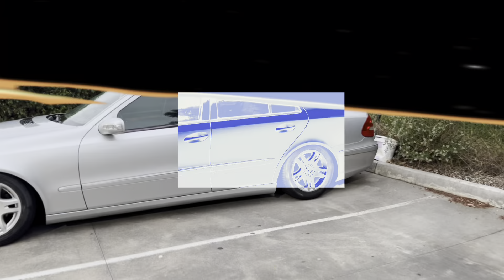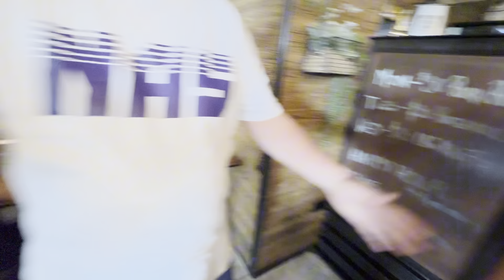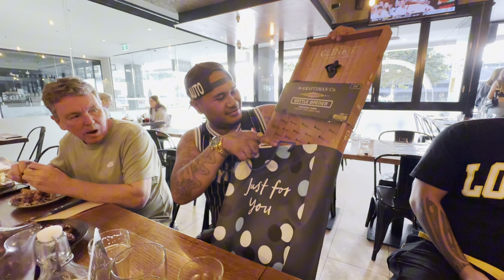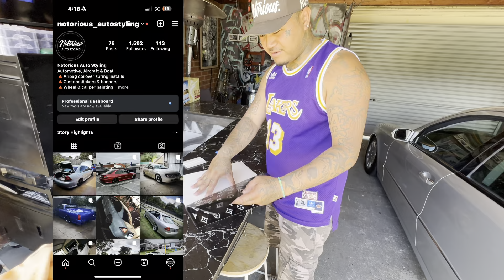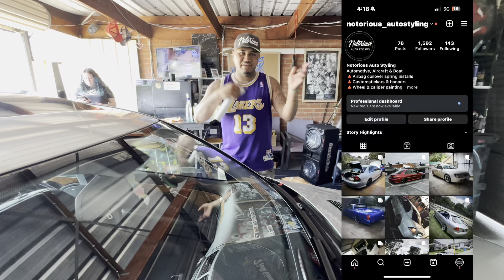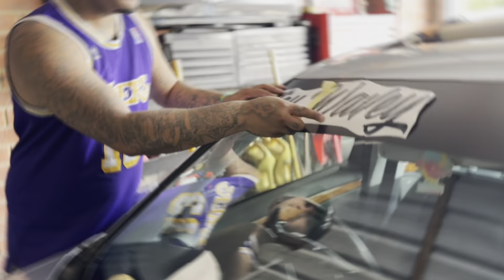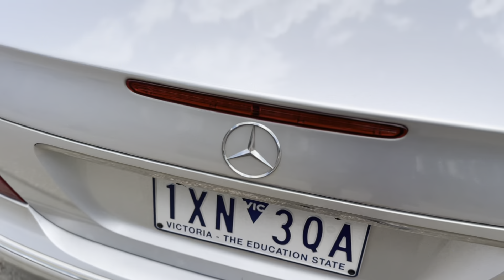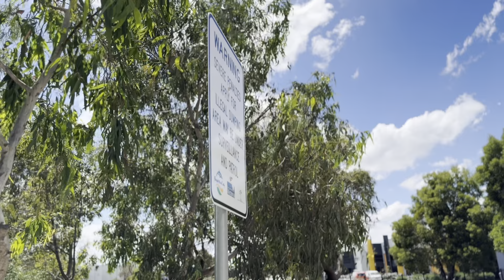BDAY SURPRISE / mercedes benz gets NASTY !! we on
Welcome back to the channel fam hope ya enjoy this one lowkey didnt even know what was happening tbh , but ya know whats good !! enjoy the vlog if ya do smash that like , drop a comment like always n plz subscribe more the merrier 🫶🏾

Follow me / us on all social medias also homies